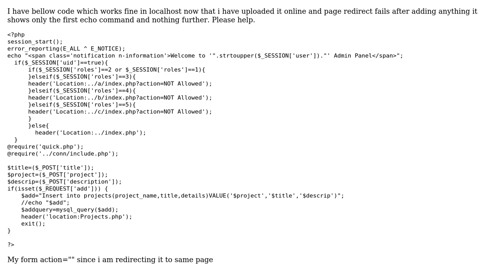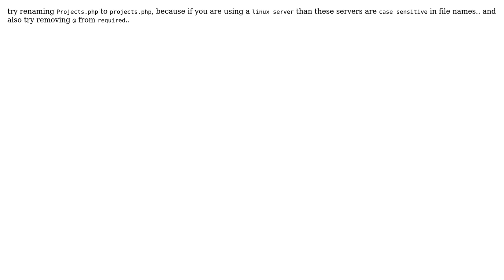Redirect works offline but not online (2 Solutions!!)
Redirect works offline but not online

With thanks & praise to God, and with thanks to the many people who have made this project possible! | Content (except music & images) licensed under CC BY-SA | Music | Images & others | With thanks to user user3314254 user Nishant Solanki user brazenest and the Stack Exchange Network Trademarks are property of their respective owners. You are responsible for your own actions.